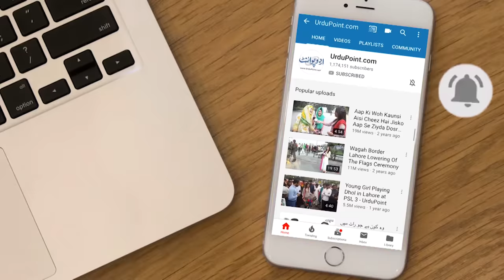Tipu Truck Wala - 25 Saal Baad Lahore Ke 3 Bare Khandanon Me Purani Dushmani Khatam